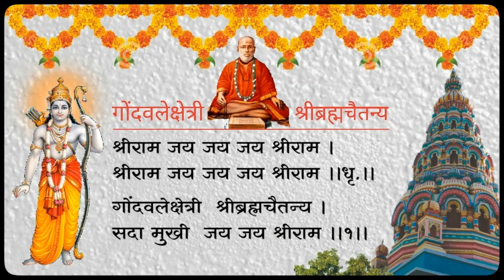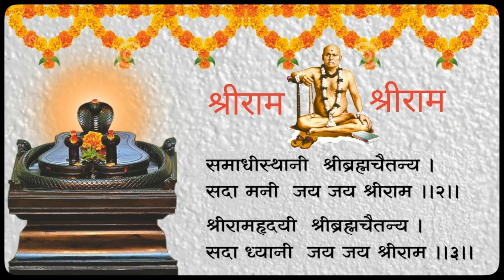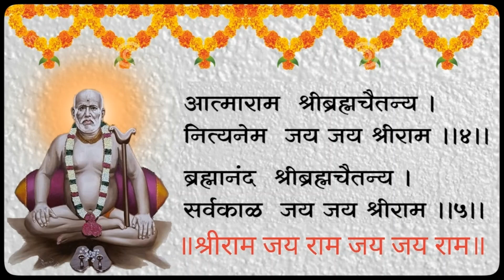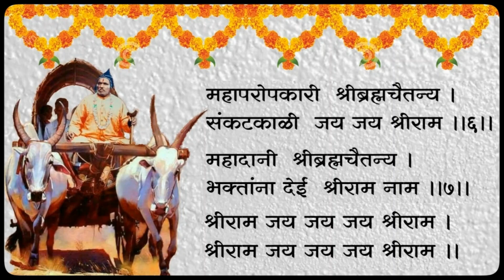Gondavale Kshetri Shri Brahmachaitanya (श्रीब्रम्हचैतन्य गोंदवलेकर महाराज भजन)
One also can follow (sing) the Bhajans or chant simultaneously by reading the lyrics appearing on the screen.

भगवंताचे नाम, रूप, गुण, लीला, धाम आणि परीकर (भक्त) यांचे वर्णन करणारी अशीच आणखी सुमधुर भजन आणि नामसंकीर्तन ऐकण्यासाठी आमच्या "Shri Sukumar" चॅनलला सबस्क्राईब करा. व्हिडिओ पाहताना आपणही ते पद (भजन) वाचत संकीर्तन करू शकतो.

Related Links :-